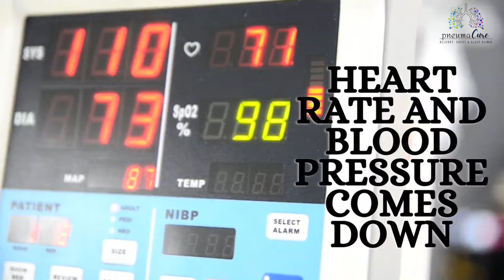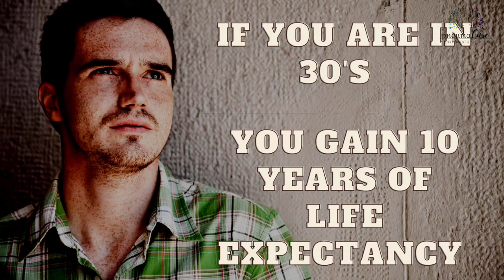Looking for reasons to quit smoking? Health benefits within minutes to years after you quit smoking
This yearly celebration informs the public on the dangers of using tobacco and the business practices of tobacco companies.
The Member States of the World Health Organisation created World No Tobacco Day in 1987 to draw global attention to the tobacco epidemic and the preventable death and disease it causes. In 1987, the World Health Assembly passed Resolution, calling for 7 April 1988 to be a "a world no-smoking day." In 1988, Resolution was passed, calling for the celebration of World No Tobacco Day, every year on 31 May.